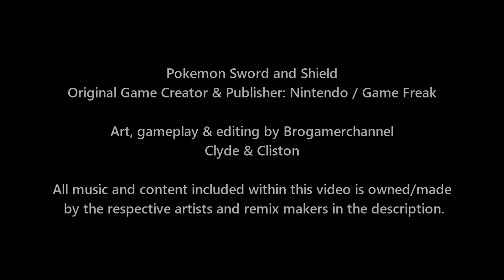Pokemon Sword and Shield: Misty Vs Gary (Kanto Showdown)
All Pokemon List

Misty Anime
Starmie, Corsola, Horsea, Politoed, Gyarados, Psyduck

Gary Anime
Electivire, Umbreon, Gigantamax Blastoise, Scizor, Nidoqueen, Arcanine

► Music Credits
Glitchxcity: